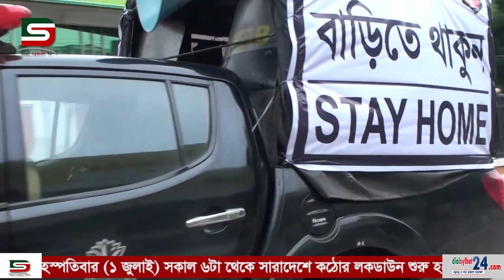বিভিন্ন পয়েন্টে পুলিশের চেকপোষ্ট, মাস্ক ছাড়া জনসাধারণের রাস্তায় চলাচল :: DSTV